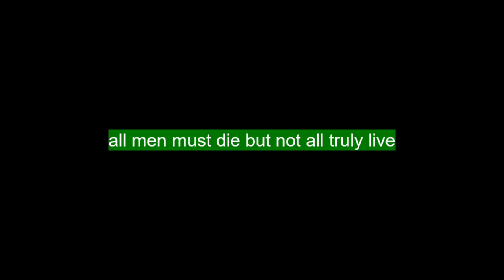tempest of the 10 blades part 1